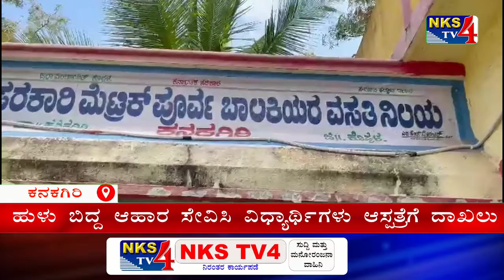ಕನಕಗಿರಿ : ಹುಳು ಬಿದ್ದ ಆಹಾರ ಸೇವಿಸಿ ವಿಧ್ಯಾರ್ಥಿಗಳು ಆಸ್ಪತ್ರೆಗೆ ದಾಖಲು|NKS TV4